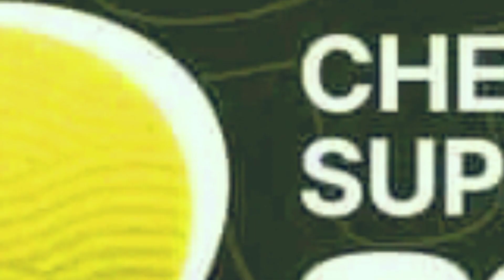ও মাই গট ! শেষ মূহুর্তে Ipl এ দল পেলেন নাসির হোসাইন | ipl csk team 2023 bangla | Cennai Super kings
Upcoming Indian premier league (IPL) 2023 all team player squad after mini auction. Ipl 2023 all team final squad. In this video, I shows that "Cennai super kings"final player list in ipl 2023 after player draft.

Today's video:"Cennai super kings" final squad